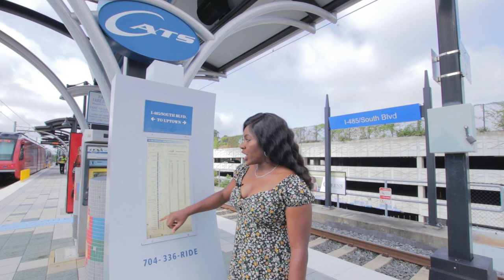RIDING THE TRAIN IN CHARLOTTE, NC -(LYNX BLUE LINE LIGHT RAIL)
Hello friends! In this video, we will be riding the Charlotte NC Train; which is also known as the Lynx Blue Line. I began at the I-485 station, and will take you to the CTC station; which is Uptown Charlotte. Charlotte does not have a downtown, so we call it Uptown rather.

The Lynx Blue Line is a light rail line in Charlotte, North Carolina. It goes The 19.3-mile line goes from its northern terminus at the University of North Carolina at Charlotte in University City(North Charlotte)  through NoDa(North Davidson), Uptown, and South End then paralleling South Boulevard to its southern terminus just north of Interstate 485(I-485) at the Pineville city limits.

There are 26 stations in the system, the light rail portion of which carries an average of over 29,900 passenger trips every day.

Lynx operates seven days a week. It runs from 5:30 a.m. to 1:30 a.m. Monday through Saturday, and from 6:15 a.m. to midnight Sunday. On weekdays, frequencies range from 10 minutes during rush hour periods to 20 minutes at night, with weekend daytime service running every 15 minutes on Saturdays and 20 minutes on Sundays, with night service 20–30 minutes.

Tickets for the Blue Line are purchased on the platform of all stations from self-serve ticket vending machines that accept cash, coins, debit, and credit cards.[71] Transfers from buses, weekly and monthly passes are also accepted. Fares, which are equal to those of the existing bus network, are as follows: $2.20 for a one-way trip, $4.40 for a round-trip ticket, $6.60 for a one-day pass with unlimited rides, $22 for a weekly pass, and $88 ($44 for seniors and ADA) for a monthly pass. There is no fare to kids below 6 with fare-paying rider.

The Blue Line is a part of The Charlotte Area Transit System or CATS for short. CATS NC is the agency responsible for public transportation in the Charlotte metropolitan area. CATS operates bus and rail transit services in Mecklenburg County and surrounding areas.

Together let's make the Carolina's  your home!

You Can't lose with Eyo!